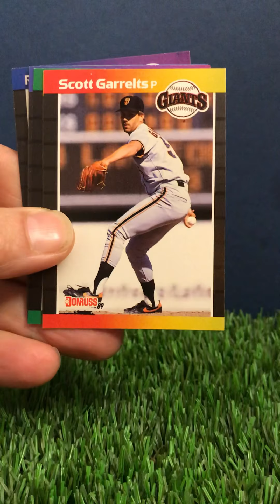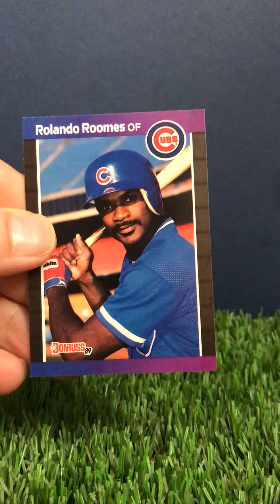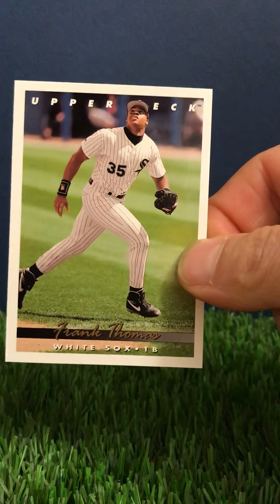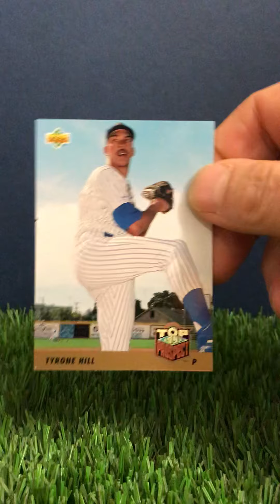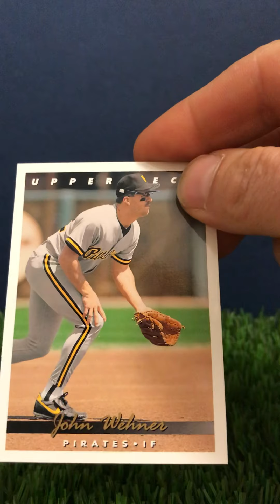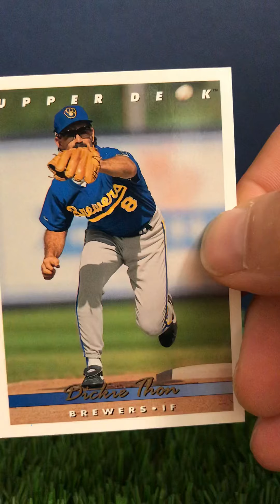Wax Pack Wednesday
Opening a pack of 1989 Donruss and 1993 Upper Deck